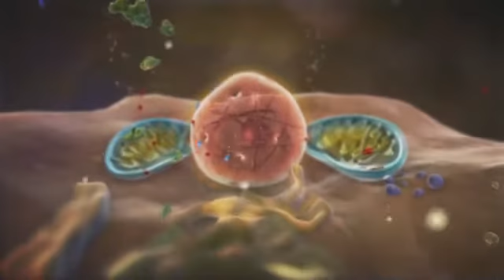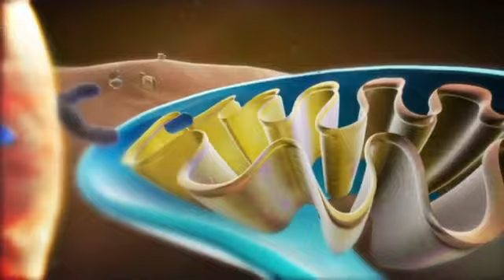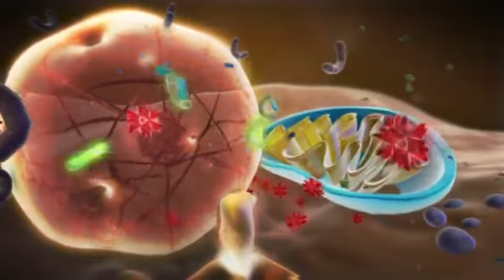ASEA The Whole Truth YouTube3